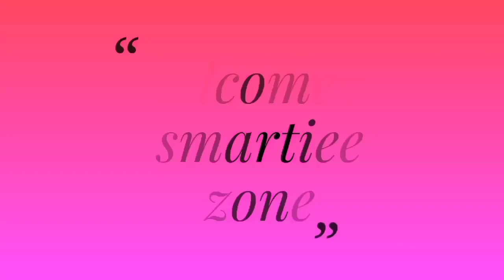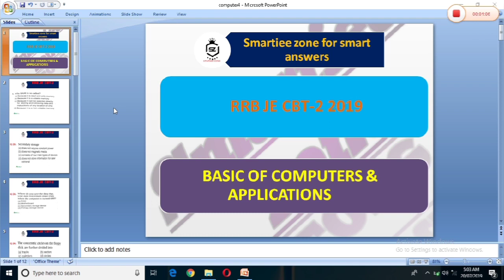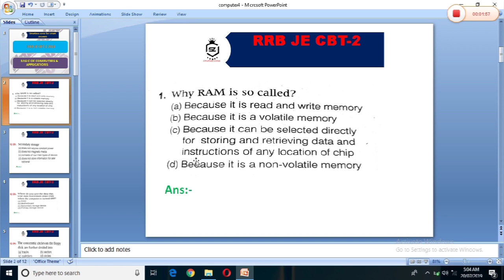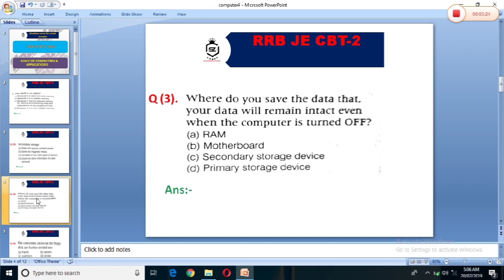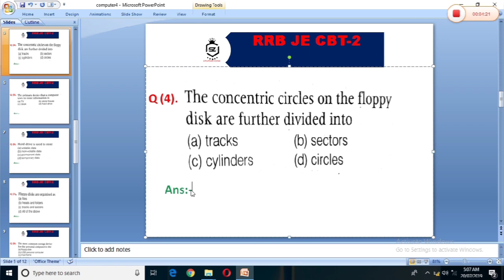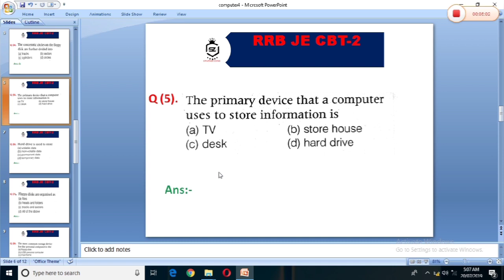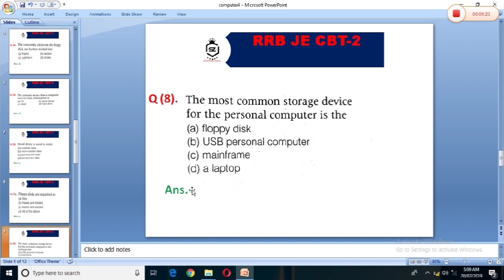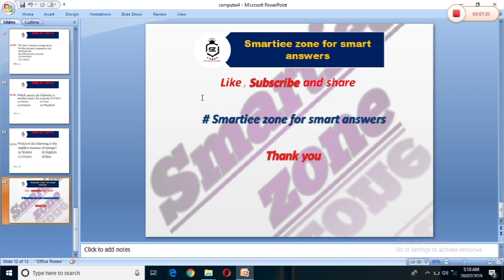RRB JE CBT2 classes || 600mcqs of basic of computer & applications || most important questions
Hello everyone welcome to smartiee zone for smart answers today I am going to discuss about RRB JE CBT 2 class for all branches this is common paper for all branches so this is very important video so let's start the video..

Rrb je cbt 2 classes

Rrb je cbt 2 basic of computer and application class

Basic of computer and application Expected questions for RRB JE CBT 2  common for all branches

Railway je cbt 2 basic of computer and application Expected questions

Rrb je cbt 2 class common for all branches

Railway je classes

Railway je cbt 2 basic of computer and applications most expected questions

Railway je cbt 2 basic of computer and application s classes

Basic of computer and applications most important questions for RRB JE CBT 2

Basic of computer and applications most important questions for Railway je cbt 2

Electrical engineering classes for RRB JE

Rrb je cbt 2 electrical engineering classes

PDF:-

Railway je cbt 2 class

Social sites

smartieezoneforsmartanswers